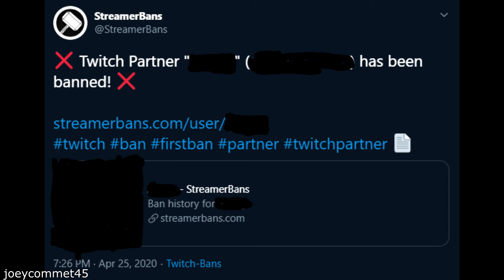Twitch Staff in a nutshell (This video may or may not age poorly)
The first part of this video was made before I found out she got the hammer.

Songs: Jodeci- Freak'N'You (instrumental)
Sonic 3- Doomsday zone

Backup: joeycommet46
Bitchute: joeycommet45

Note: This video is satirical and is not meant to be taken seriously